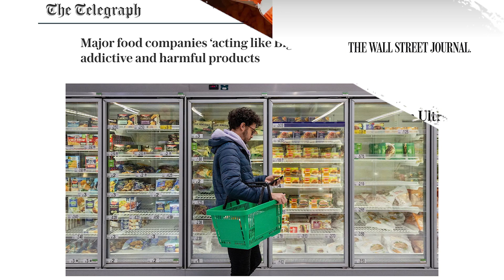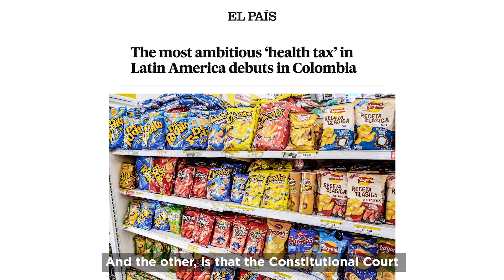2024 Global Health Advocacy Changemaker Award: Yessika Hoyos Morales